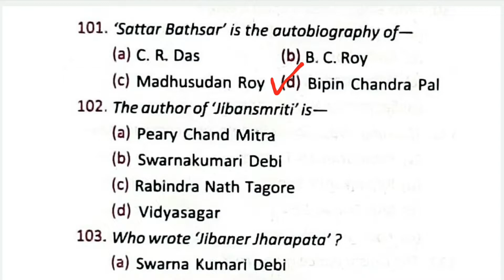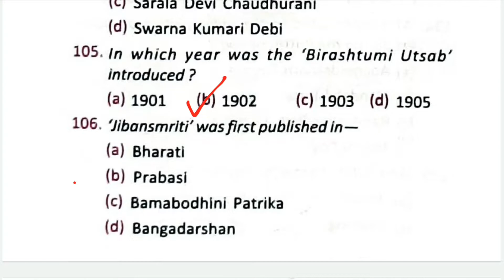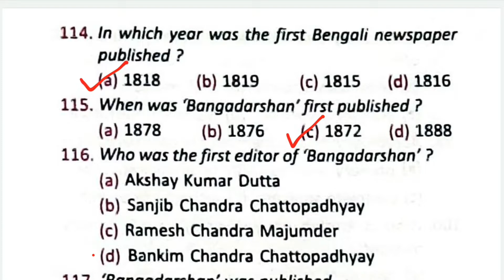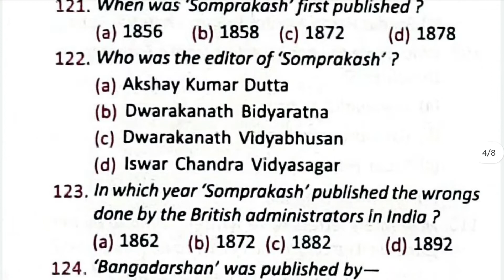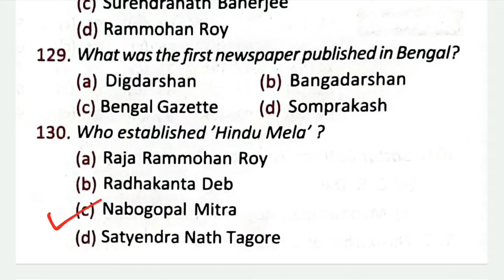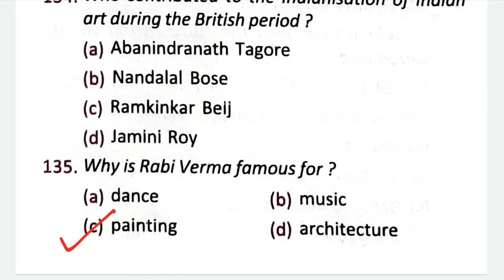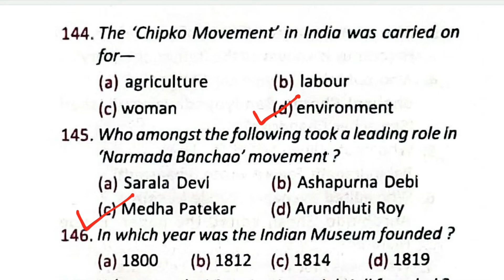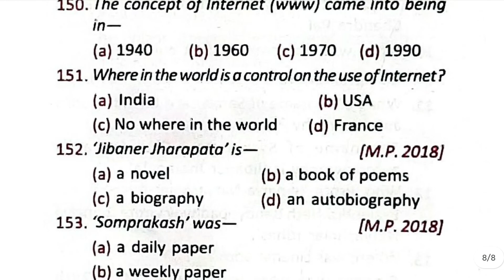CLASS- 10 HISTORY MCQ | CHAPTER- 1| Part - 3 | WBBSE.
Hello Students today we discuss about history mcq chapter 1 part 3 wbbse.